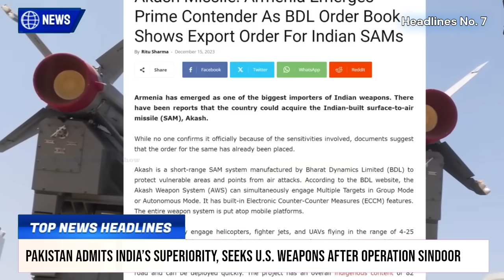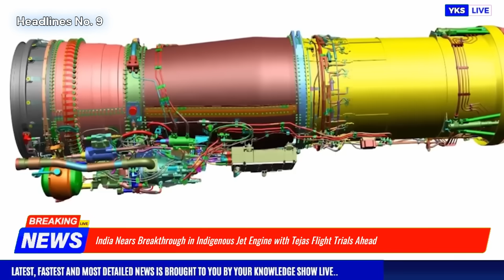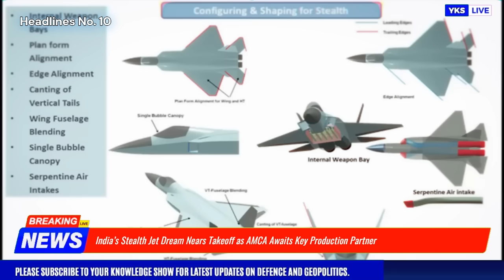TOP Defence Updates | GTRE ENGINE 80KN ENGINE Update | AMCA PARNTER BY 2025 END | I-STAR Spy Planes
TOP Defence Updates | GTRE ENGINE 80KN ENGINE Update | AMCA PARNTER BY 2025 END | I-STAR Spy Planes @YourKnowledgeShow665

🔴 YKS NEWS TODAY:

0:00 Intro

1. GE Eyes Engine Deal for India’s Next-Gen Stealth Fighter Amid Ongoing Tejas Support
2. DRDO Transfers Key Defence Technologies to Boost Indigenous Manufacturing
3. India Set to Acquire Advanced I-STAR Spy Planes to Sharpen Precision Strike Capability
4. ICG Boosts Coastal Security with New Jetty, Marks World Environment Day with Eco-Initiatives
5. India Treads Cautiously on High Seas Treaty Ahead of UN Ocean Summit
6. China’s J-35 Export to Pakistan Sparks Outrage Amid Financial, Strategic Doubts
7. Pakistan Admits India’s Superiority, Seeks U.S. Weapons After Operation Sindoor
8. India Develops STAR Missile to Counter Enemy AWACS and Strengthen Air Dominance
9. India Nears Breakthrough in Indigenous Jet Engine with Tejas Flight Trials Ahead
10. India’s Stealth Jet Dream Nears Takeoff as AMCA Awaits Key Production Partner